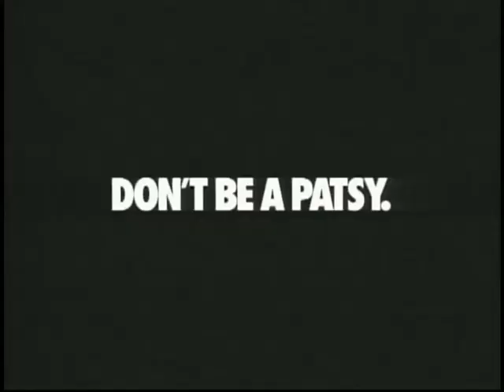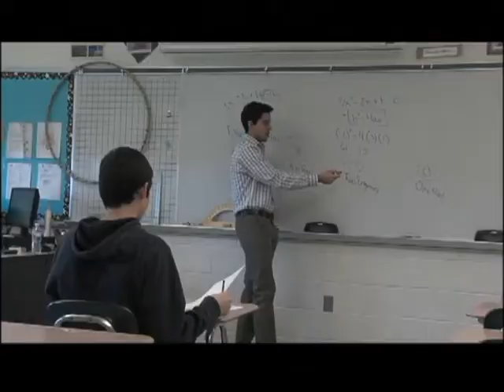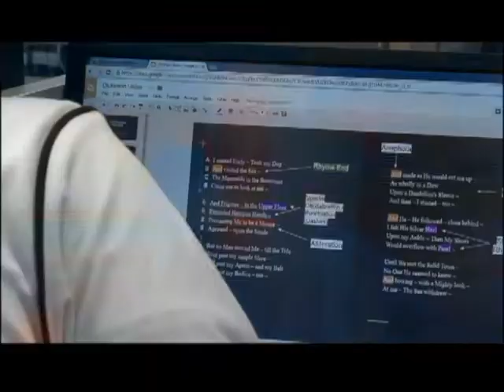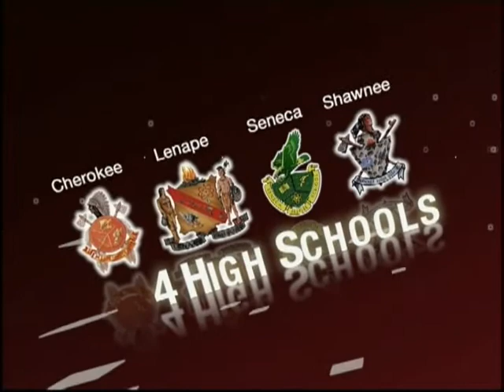LDTV Sports: Cherokee at Shawnee Girls Lacrosse 4/13/17